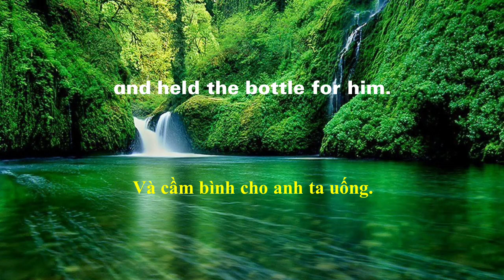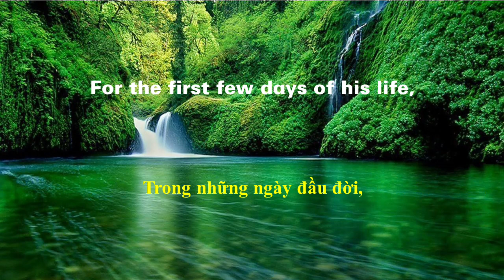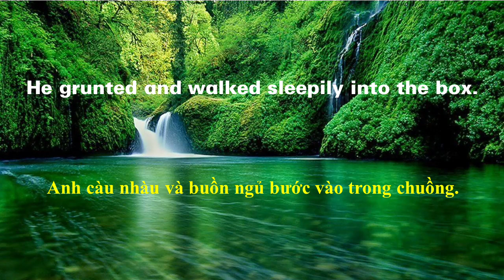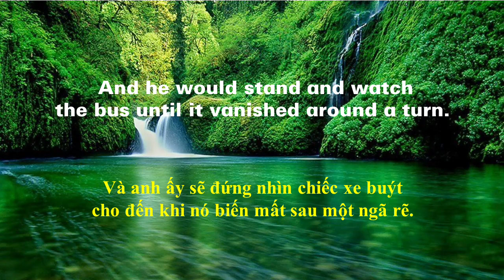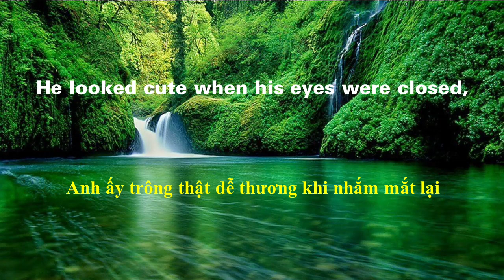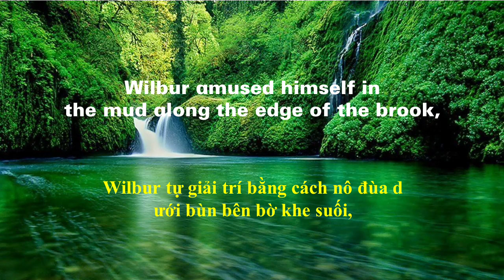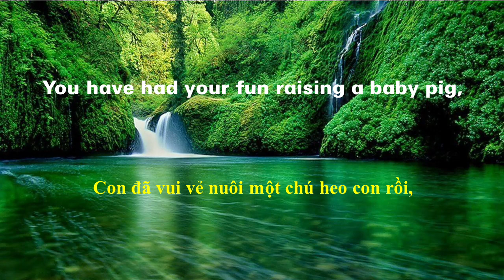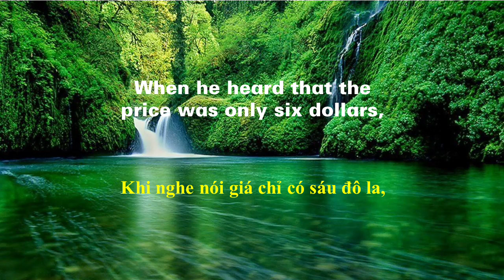Luyện nghe tiếng anh | Luyện nghe tiếng anh thụ động | Charlotte's web Chapter 2| English Story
Trong phần này mọi người hãy cùng luyện nghe tiếng anh cùng English Story. với giọng đọc chậm và dễ hiểu hơn. Tiếng anh có phụ đề kèm theo. Chúc các bạn thành công
Vì là luyện nghe nên các bạn hãy nghe thật nhiều lần để làm quen với ngữ điệu nhé
Luyện nghe tiếng anh cho người mới bắt đầu phần 2